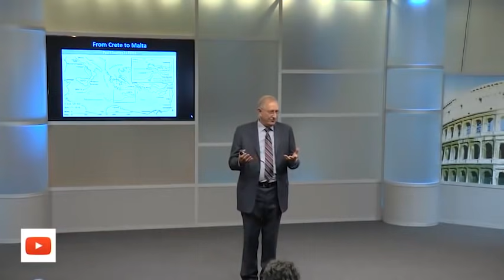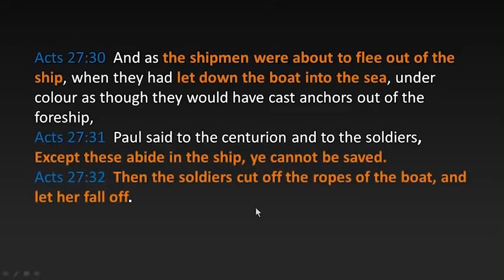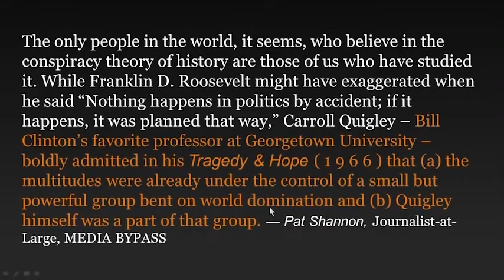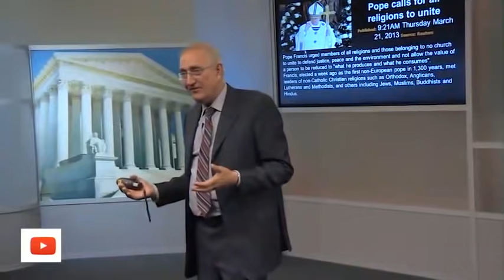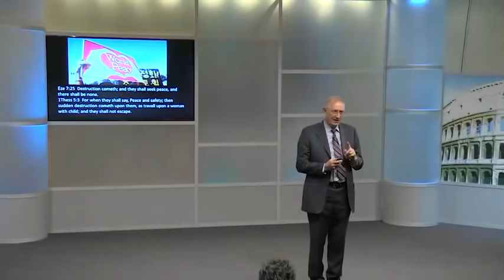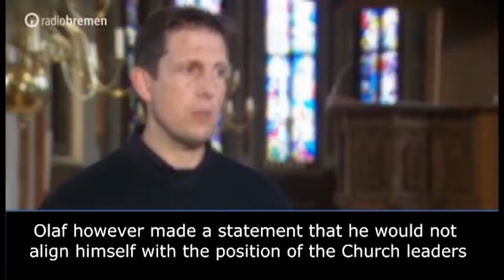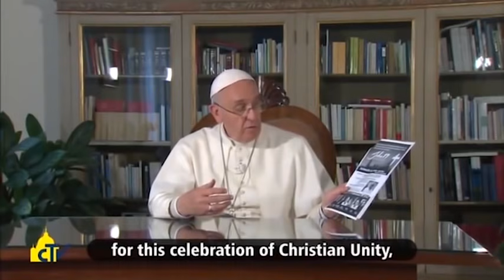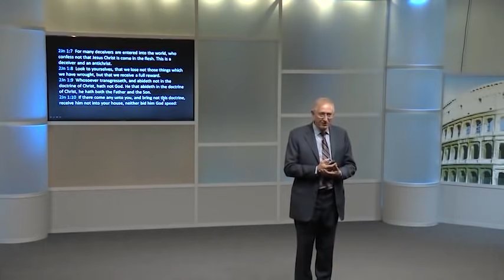01- ECUMENISMO y los planes del PAPA para obtener el control - DE CRETA A MALTA con Walter Veith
En este video el profesor Veith muestra como el papado desea tomar control sobre el mundo uniendo a todas las religiones y acusando aquellos que no desean unirse como terroristas fundamentalistas.

Esta es la parte 1 de 5 temas

Has sido bendecido por este ministerio?